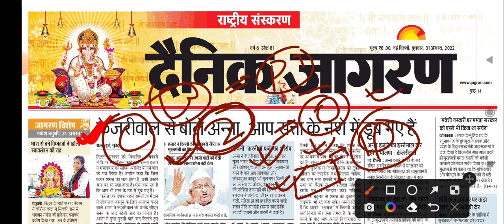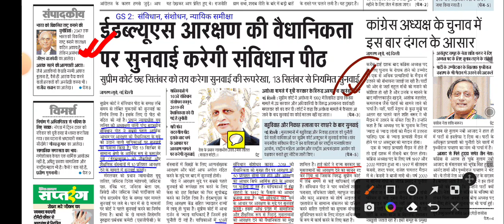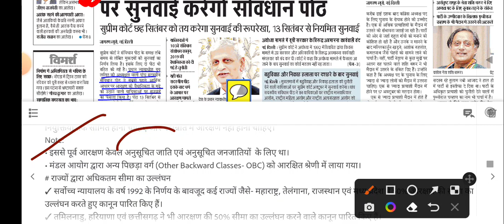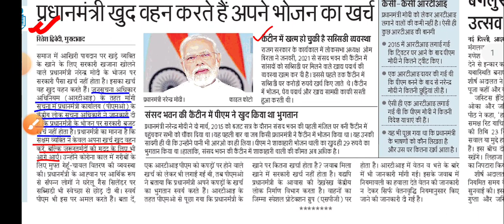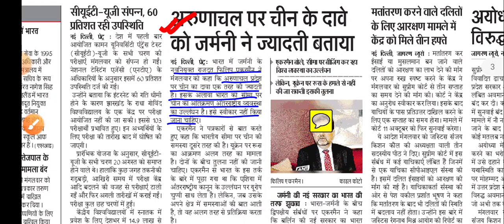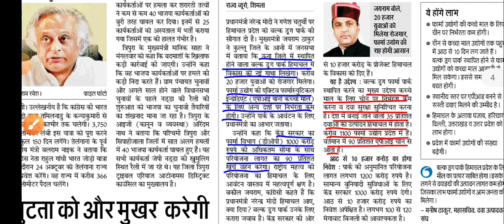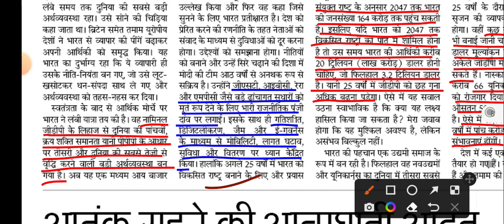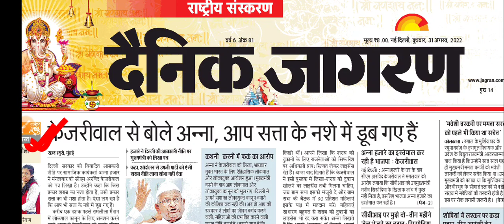Dainik Jagran News Analysis। दैनिक जागरण। 31 August । amar arvind sir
Dainik Jagran  News Analysis। दैनिक जागरण। 30  August 2022। Yukti IAS। Daily current Affairs।News paper current Affairs। amar arvind sir

👉 संवैधानिक पीठ क्या होता है?
🛑 EWS आरक्षण और 103वाँ संविधान संशोधन
🛑 आरक्षण की सीमा का उल्लंघन कैसे?
🛑 मनमाना मानदंड क्यों माना जाता रहा है?
🛑 इंद्रा साहनी एवं अन्य बनाम भारत संघ, 1992
🛑 राज्यों द्वारा आरक्षण के अधिकतम सीमा का उल्लंघन
👉 भारत और चीन के बीच सीमा विवाद:
🛑 सीमा का वर्गीकरण
🛑 वास्तविक नियंत्रण रेखा (LAC) विवाद
🛑 वास्तविक नियंत्रण रेखा (LAC) का वर्गीकरण
🛑 मैकमोहन लाइन का महत्व ?
👉  बल्क ड्रग हब: हिमाचल प्रदेश
👉 सड़क सुरक्षा
👉 झारखण्ड में कानून का राज नहीं: हाई कोर्ट
👉 5G तकनीक
👉 भारत को विकसित राष्ट्र बनने की चुनौतियां
👉 द कंपटीटिवनेस  रोडमैप फॉर इंडिया@100
👉 विश्व के तीसरे सबसे अमीर आदमी: गौतम अडानी

🛑 Lucent Booster MCQ- Hindi में शामिल होने के लिए दिए गए link को click करें।👇👇👇👇

🛑 Lucent Booster MCQ- English  में शामिल होने के लिए दिए गए link को click करें। 👇👇👇👇

🛑 67th & 68th BPSC Booster Test में शामिल होने के लिए दिए गए link को click करें। 👇👇👇👇

Exam's Booster।  67 BPSC strategy। 68 BPSC strategy। Lucent MCQ । lucent GK । लूसेंट MCQ । mcq। One Year Current। revise current affairs । important current 2021-22।  One liner Current Affairs। all competitive Exam's। yukti ias